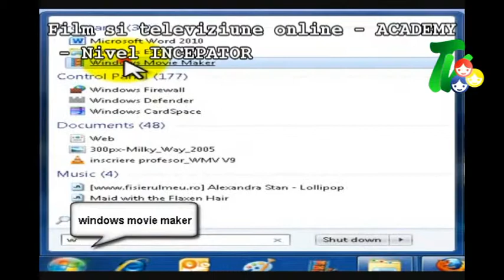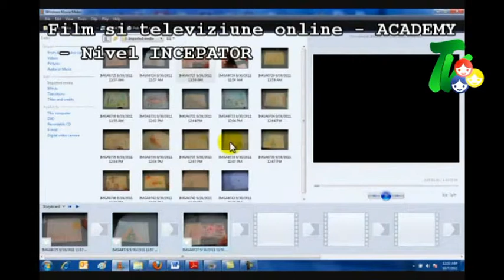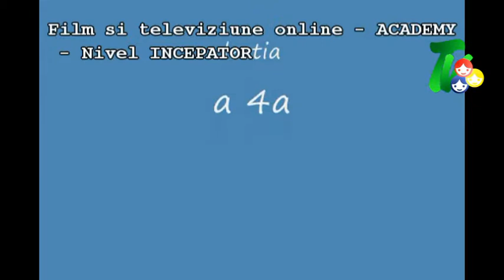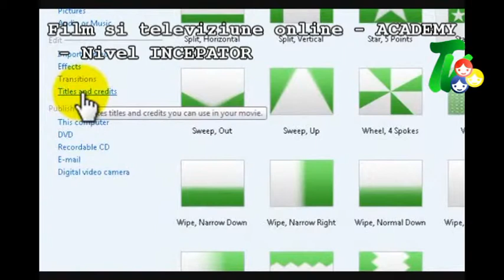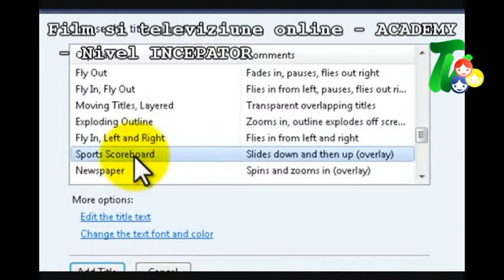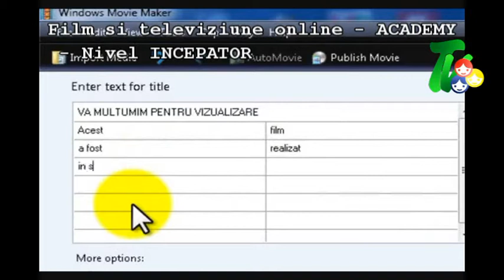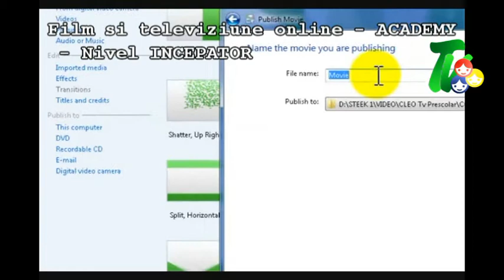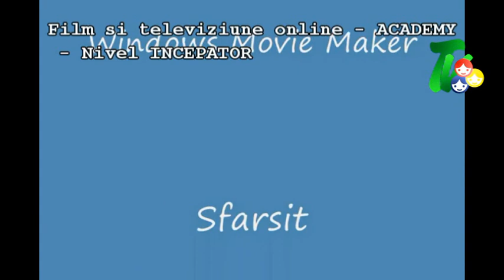Film si Televiziune - ACADEMY TVE - Nivel INCEPATOR